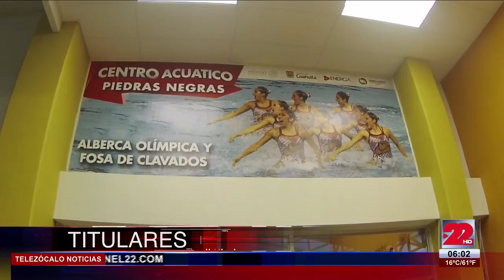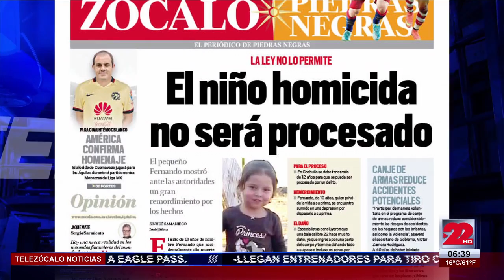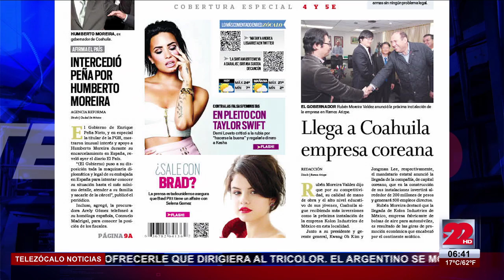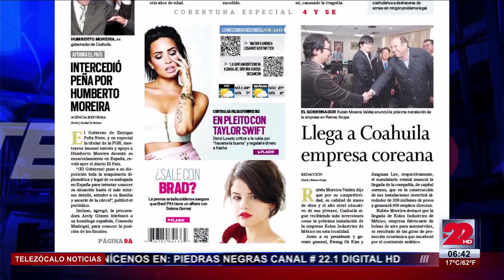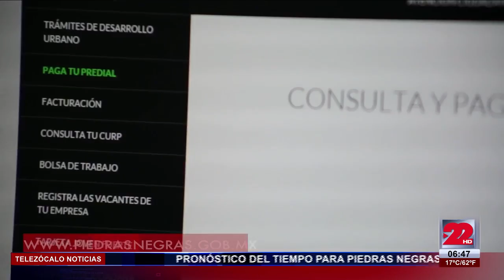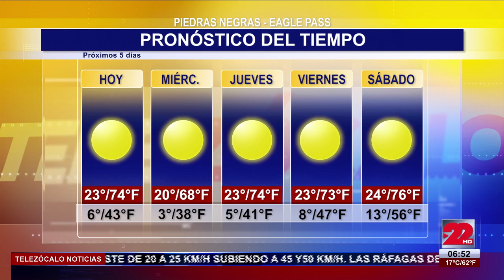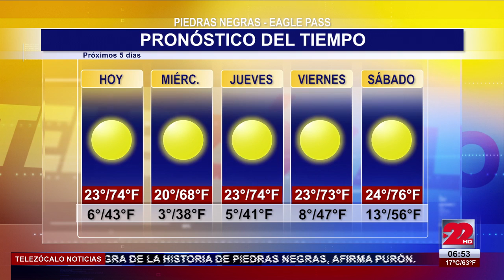Noticiero Matutino 23 de Febrero de 2016